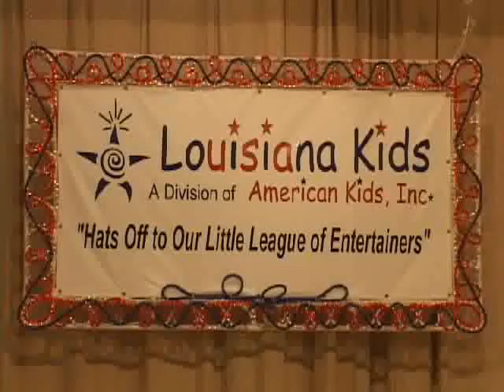Griffin Smith "Summer Nights " Duet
Griffin singing "Summer Nights" with JDee.